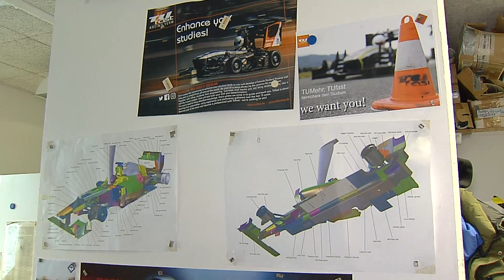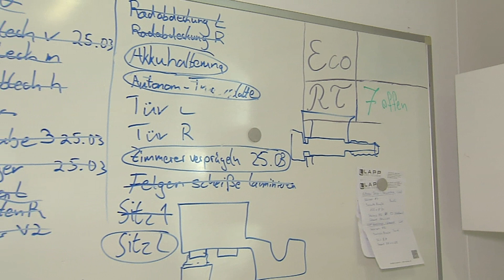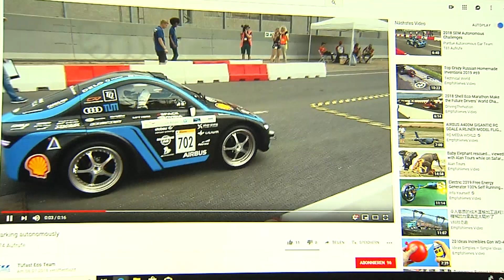Münchener Stadtrundgang: Fast Eco Team der Technischen Universität München 1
Das TUFast-Team ist eine Gruppe von Studenten der Technischen Universität München, die jedes Jahr ein Auto bauen, das entweder sehr schnell ist oder fast keinen Treibstoff braucht.